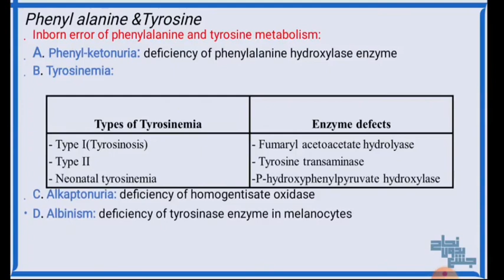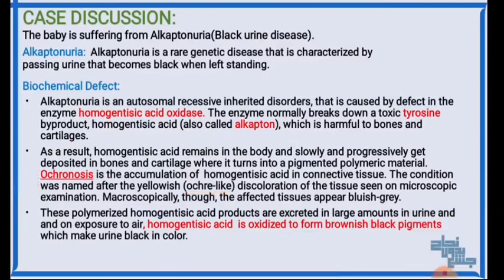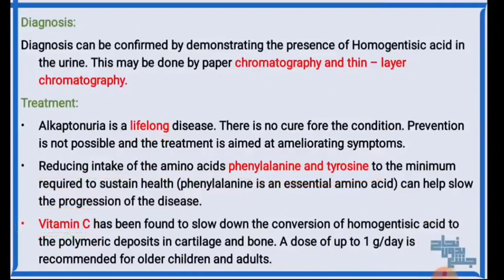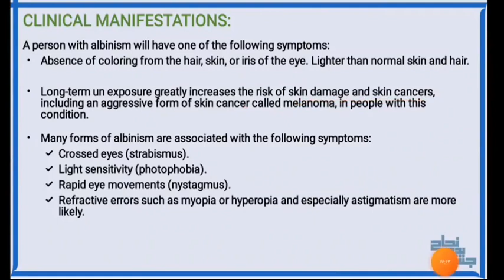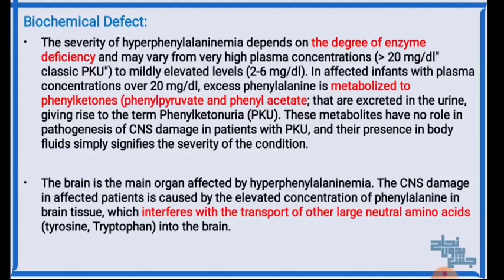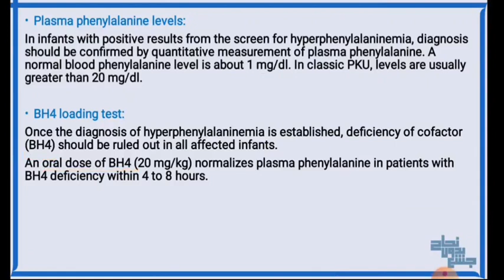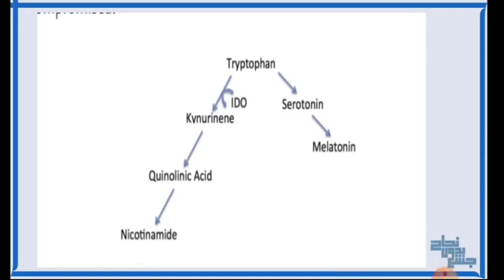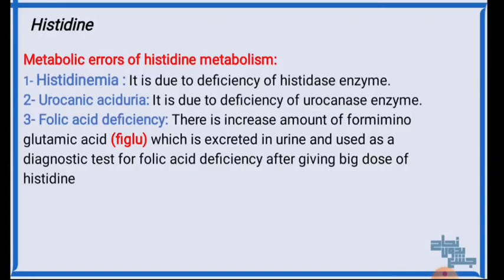CBL1,part 1, inborn errors of amino acid metabolism, Biochemistry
المحاضرة اتشرح فيها..
Phenylalanine ,tyrosine ,Tryptophan & Histidine errors